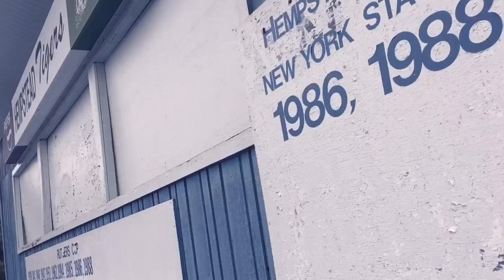Hempstead High School ..Season Hype 2016 🏈🏈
TAKING IT ONE GAME AT A TIME